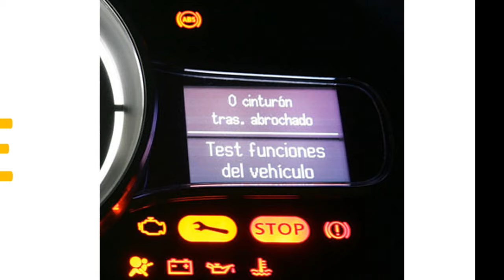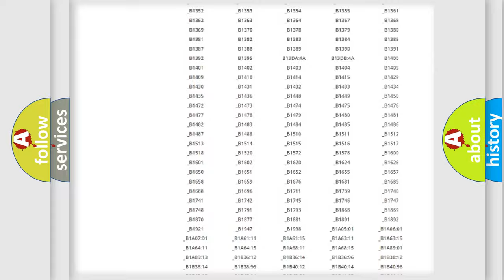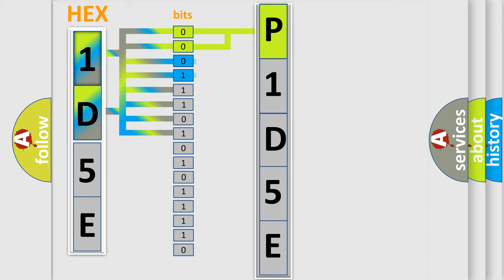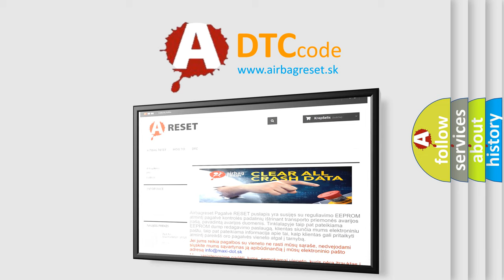DTC Jeep P1D5E Short Explanation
Contents:
0:21 Basic DTC analysis according to OBD2 protocol standard.
1:48 Insight into programming
2:58 A diagnostically understandable description of the Diagnostic Trouble Code
3:05 Basic error definition

Make
Jeep
Code
P1D5E
Definition
Short In Side Squib LH Circuit TMC Made
Cause
Side airbag assembly LHAirbag sensor assemblyWire harness